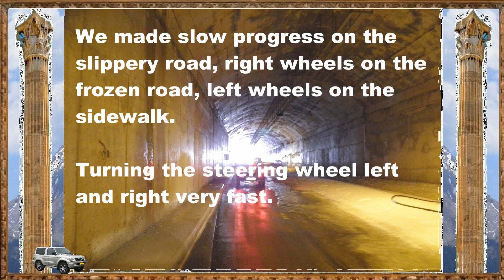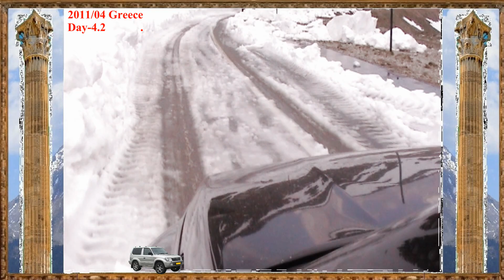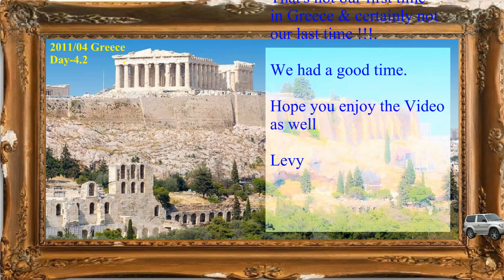4X4 11 יוון מעבר הרים מושלג + פיקניק D-4.2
We sat down to think, what will be our next destination, for a SUV trip,
after a while we unanimously decided that the next trip will be to Greece.
4 SUVs, 4 couples.

We started with a careful planning of the route, roads, trails, bridges.
marked all the "points of interest".
even made a list of rescue equipment, will take with us on the plane.

Set the date, April 2011, boarded the plane to Greece, and a way we go.

Greece a country so similar and yet So different from what we are used to.

Good night, see you tomorrow………

התיישבנו לחשוב, מה יהיה היעד הבא שלנו, לטיול רכבי שטח,
לאחר זמן מה החלטנו פה אחד שהנסיעה הבאה תהיה ליוון, 4 רכבי שטח, 4 זוגות.

התחלנו בתכנון מדוקדק של המסלול, דרכים, שבילים, גשרים, סימנו את כל "נקודות העניין",
ואפילו ערכנו רשימה של ציוד חילוץ שניקח איתנו במטוס.

קבענו תאריך, אפריל 2011, עלינו למטוס ליוון, ו. יצאנו לדרך.

יוון מדינה כל כך דומה, ובכל זאת כל כך שונה ממה שכולנו רגילים אליו.

לילה טוב, נתראה מחר.